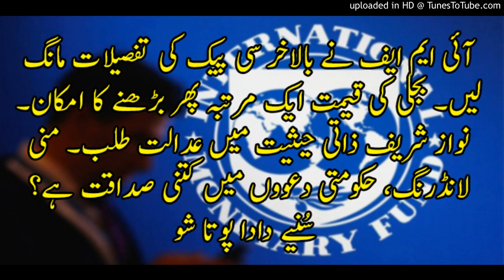Dada Pota Show 14-11-2018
Dada Pota Show is a very famous FM show presented by Dada who is a great, well know and hub of knowledge with his sweet Pota.
This program to create awareness amongst public in general and business community in particular, about regional business political and economic developments while having a special microscopic look on financial affairs relating to our beloved homeland. Through this program, we also address queries and different responses to the feedbacks of our listeners regarding economy, business, social issues and national as well as International affairs.

Basic idea behind launching of Dada Pota Show was a well thought out philosophy which Dada squared from his day to day working in journalism during last 20 years. During different phase of his professional career, He found out through a number of feedbacks and interaction with masses in general and business community in particular, that there is hardly any program which can make international talk with people in local perspective. It has already been experienced in our flagship program Beopaar at CNBC Pakistan (May 2006 to December 2008) that whenever an anchor throw information through a program in a localized touch, it does appeal to general masses who cannot equate themselves with those having suits and neck ties and keep on talking financial jargons in alien language.